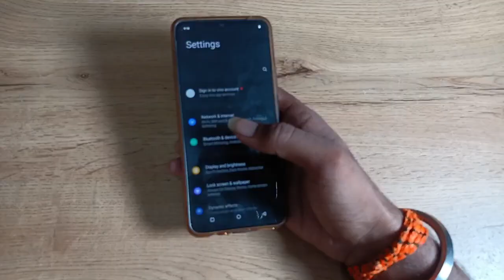mobile features/ how to off dark mode in vivo T1 44w , dark mode off kaise karen